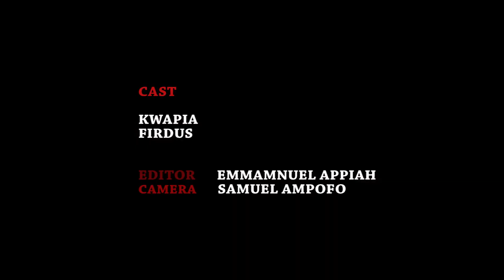Quappiah can make you laugh out loud😂😂😂😂😂😂